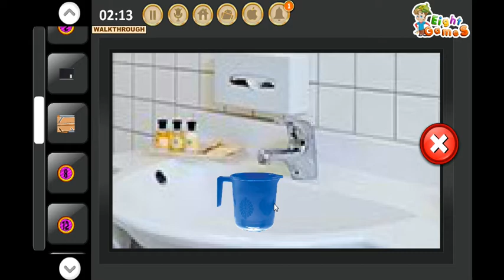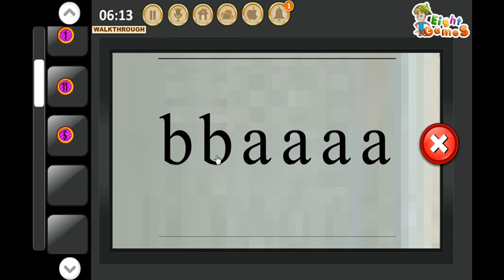Grandiose Hotel Escape Game Walkthrough Eightgames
Grandiose Hotel Escape YouTube
Grandiose Hotel Escape Walkthrough
Grandiose Hotel Escape EightGames
Grandiose Hotel Escapee Video walkthrough
Escape Game Eight Games
Грандиозный отель побег Пошаговое
Грандиозный отель решение побег
Grandioso hotel di fuga Soluzione
Grandioso hotel soluzione fuga
Grandiose Hotel Escape Lösung
Grandiose Hotel-Flucht-Walkthrough
Грандиозный побег отель